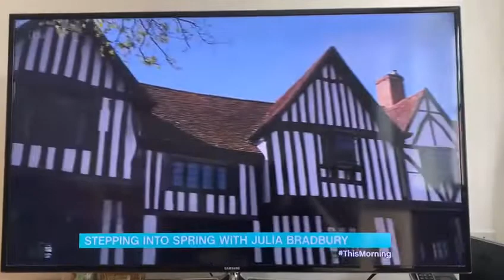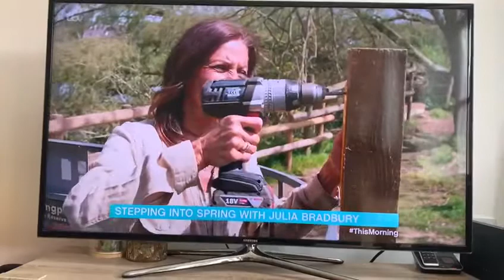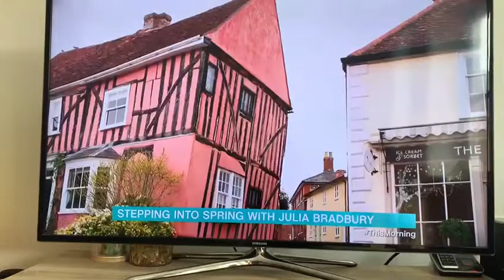Afternoon Tea at Lavenham Blue!